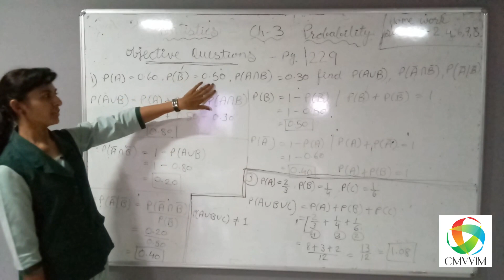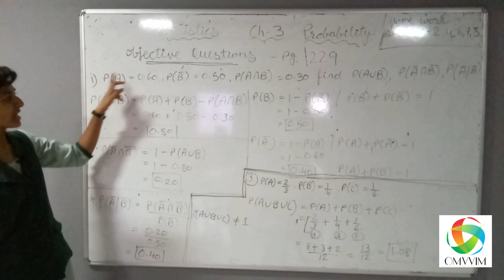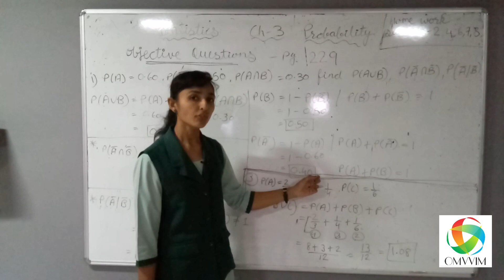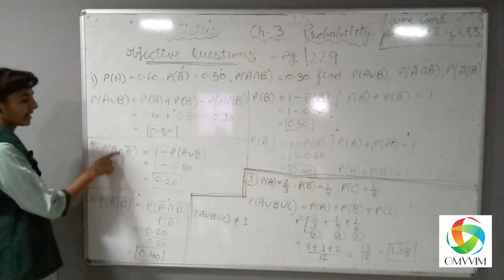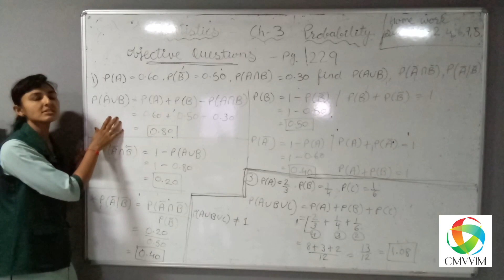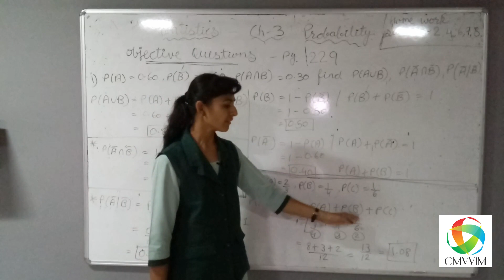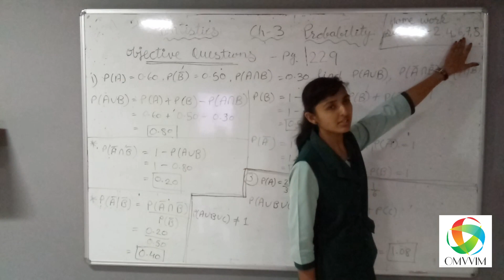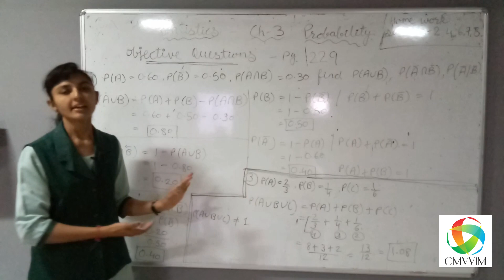B.Com Sem-5 | Statistics Ch-3 Probability | Objective questions | Omvvim College Morbi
B.Com Sem-5(ENG)
Sub.- Statistics (Ch-3 - Probability)
Topic - Objective questions

Opp. Sardar Baug
Sanala Road Morbi
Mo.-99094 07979